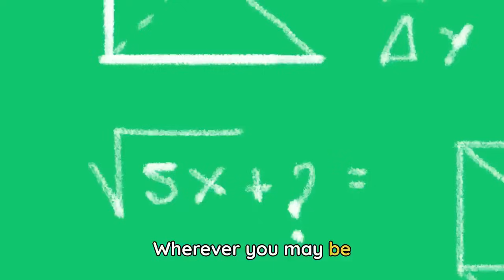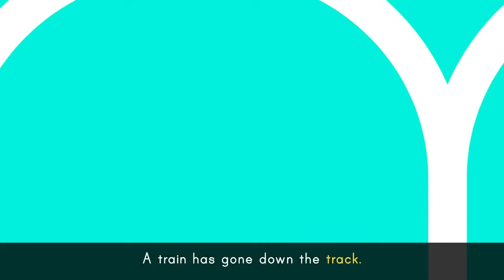"ABC TRAIN SONG 🚂 + More vehicle songs for kids | Lingokids"